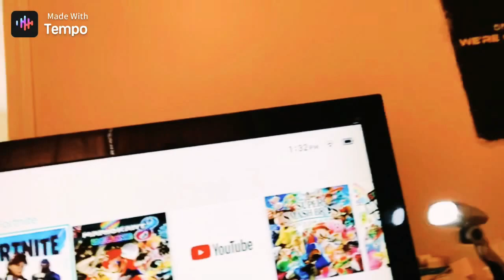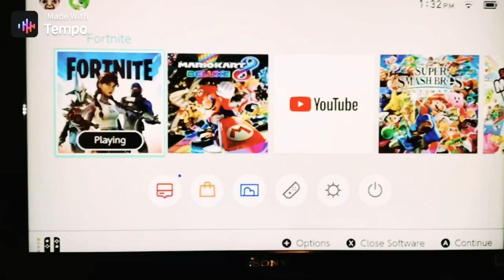Fortnite part 5